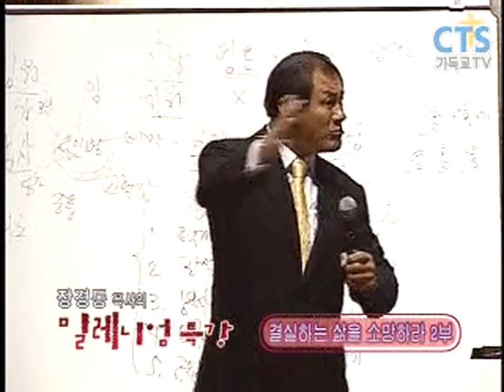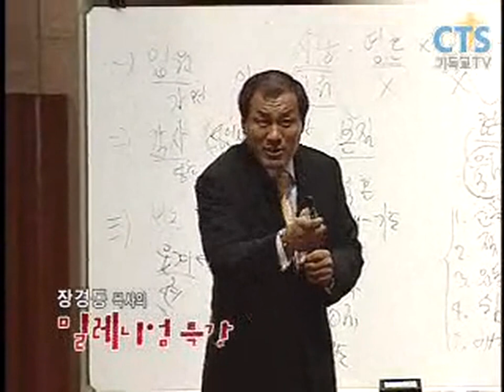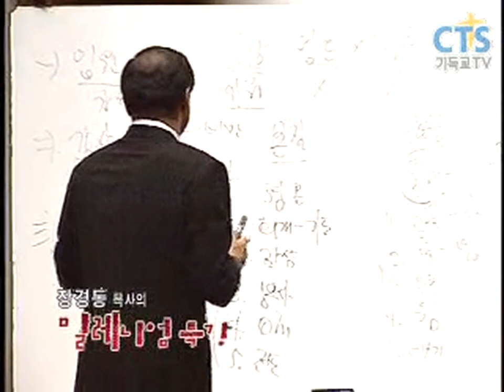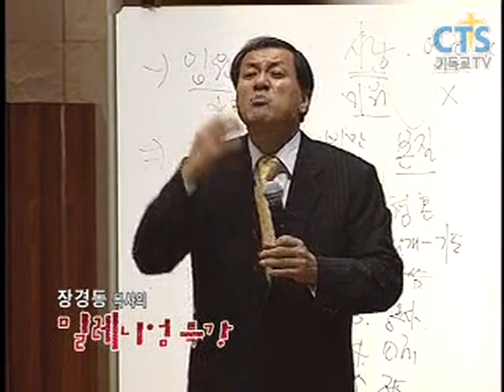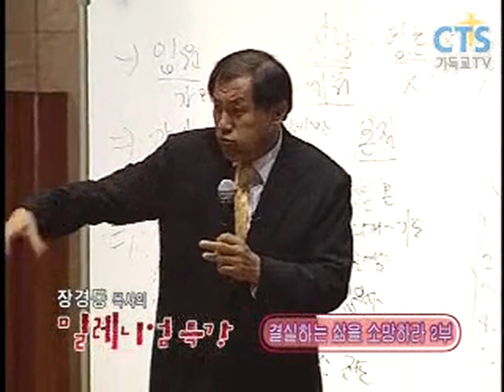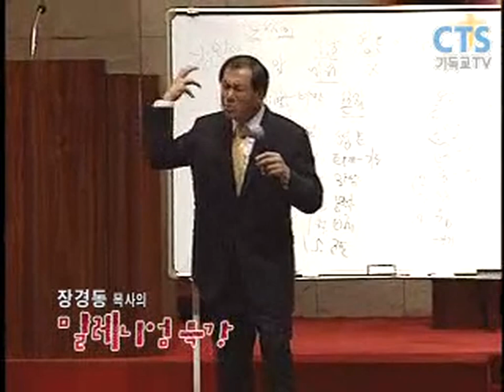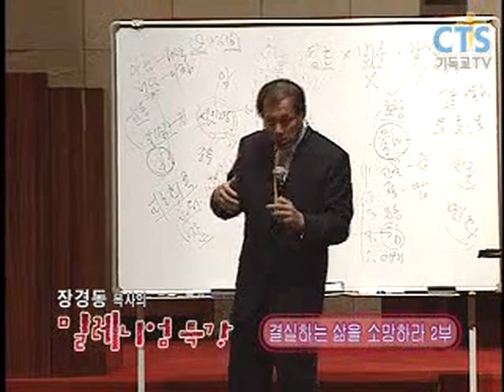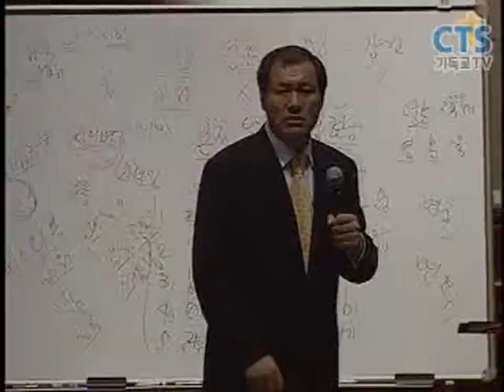장경동목사의 부흥특강 - 결실하는 삶을 소망하라 2부 (인생! 즐겁게 살아야해요! 웃어버려!)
이 콘텐츠는 무단 다운로드 및 재배포를 금합니다.